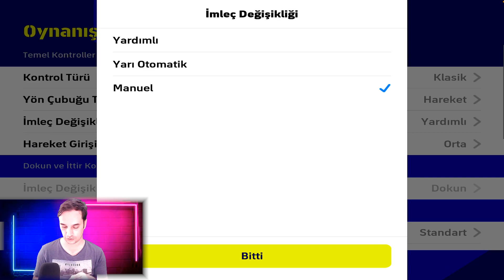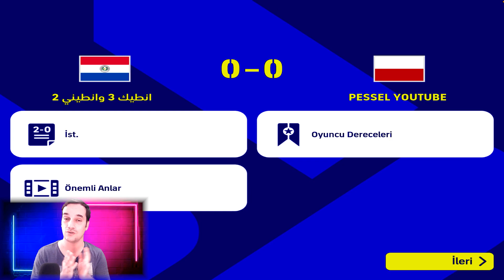Efootball 23'de Savunma Yapmanın En İyi 5 İpucu ve Püf Noktası | EFOOTBALL 23 MOBİL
"Efootball 23, futbolseverlerin rekabetçi ve heyecan dolu deneyimler yaşadığı bir mobil oyun. Oyunda savunma becerilerinizi geliştirmek, başarılı bir oyuncu olmanın kilit noktalarından biridir. Bu makalede, Efootball 23'te savunma yaparken dikkate almanız gereken en iyi 5 ipucunu ve püf noktasını bulacaksınız. Doğru oyuncu pozisyonlandırmasından zamanlamalı müdahalelere, pas yollarını kapatmaktan çift takım baskısına kadar, savunma becerilerinizi nasıl mükemmelleştireceğinizi öğreneceksiniz. Bu ipuçları, rakip takımlara karşı üstünlük sağlamanıza ve zafer yolunda ilerlemenize yardımcı olacak. Efootball 23 mobilde savunma stratejilerinizi geliştirerek sahadaki hâkimiyetinizi artırın!"

5 ip ucu:

Yakından takip et stratejisini kullanın

İkili baskı yapmayın

Oyuncuları sürekli geri çekin en uygun anda hamle yapın

Siz pas alacak oyuncuyu tutun diğer oyuncunuzu baskıya gönderin

Ve tamamen yapay zekaya bırakın

"Merhaba, ben [VEYSEL AKTAŞ] ve bu kanalda efootball 2023 mobile oyunu hakkında videolar paylaşıyorum. Oyun hakkında taktikler, karakterler ve yenilikler hakkında bilgi veriyorum, ayrıca oynadığım maçları da yayınlıyorum. Oyunla ilgili her türlü sorunuza cevap bulabileceğiniz bir kanal olmaya çalışıyorum, videolarımı izleyerek benimle birlikte oyunun keyfini çıkarabilirsiniz."
Bu anahtar kelimeleri video başlığında, açıklamada ve etiketlerde kullanarak hedef kitlenizin ilgisini çekebilir ve videonuzun görünürlüğünü artırabilirsiniz. Başarılar dilerim!

ÖNERDİĞİM VİDEOLAR

eFootball 2023 Mobile Konami.